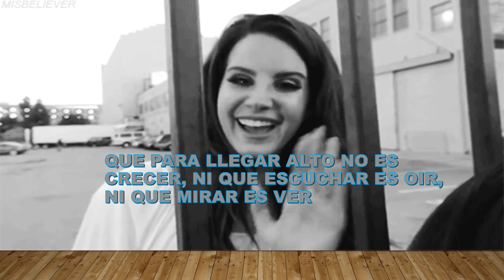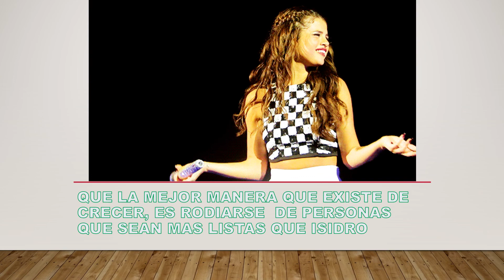ISIDRO GUTIERREZ, CON EL TIEMPO APRENDI # 158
ISIDRO GUTIERREZ